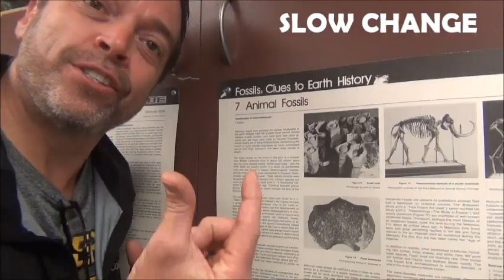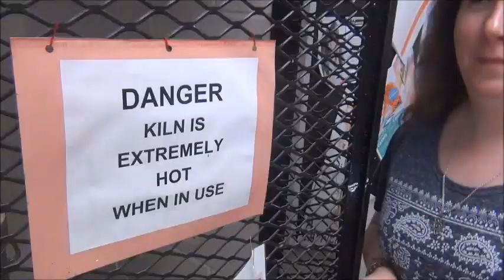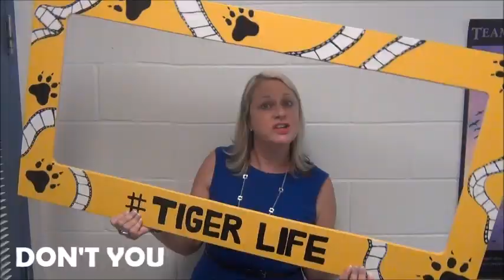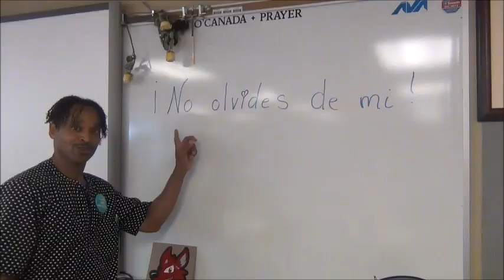St. Matthew CHS (Orleans, ON) Grad Video 2019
Farewell to the SMCHS Graduating Class of 2019.

Remember: once a Tiger, always a Tiger!